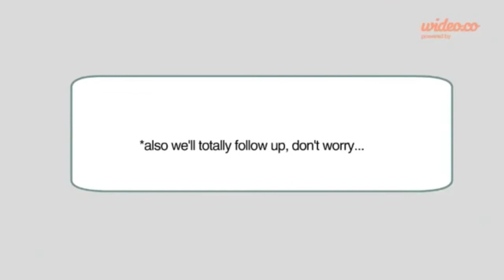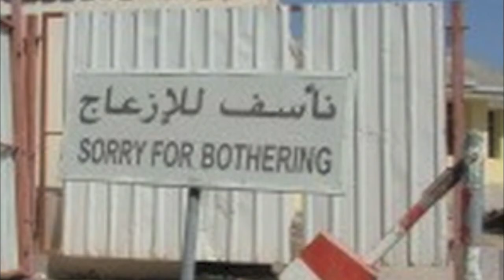HELLO AMERICAN LADY CREATURE FOR COLBERT REPORT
Without access to a ginormous publicity budget, Lisa Kirchner started making videos to tell people about her forthcoming memoir, Hello American Lady Creature. What do you think?